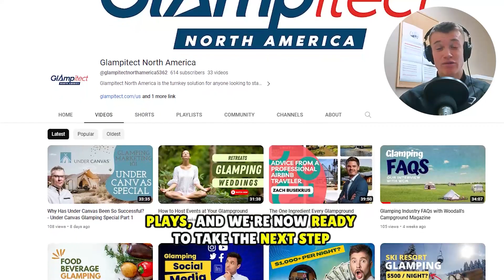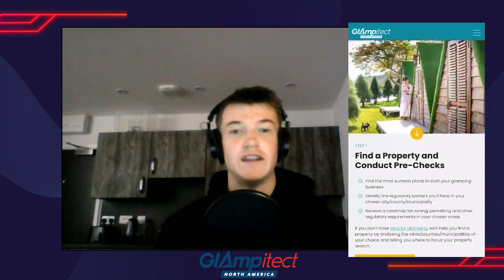Interviewing the Pioneer of Glamping - Under Canvas Special Part 2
We're back with a new co-host and one of our biggest ever guests!

This week, we're joined by Sarah Dusek, founder of Under Canvas and pioneer of the glamping industry in North America. Her story is an incredible one and we can't wait for you to hear it. We're also joined by friend of the podcast, Connor Schwab, who will be joining us as co-host once a month.

Interested in investing in our glamping projects? Just fill out this form

Take our "Do You Have What it Takes to Start a Glamping Business?" assessment